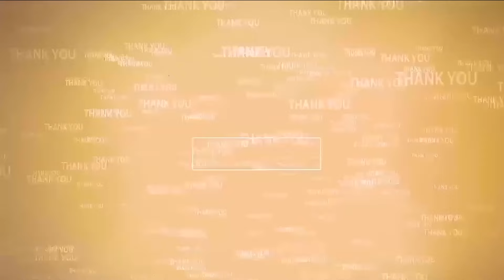వేమిరెడ్డి.. ఆనంల‌కు బ్ర‌హ్మ‌ర‌థం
- సంగంలో ప్ర‌జాగ‌ళం ఎన్నిల‌క స‌భ విజ‌య‌వంతం